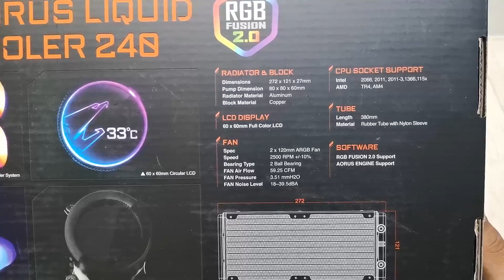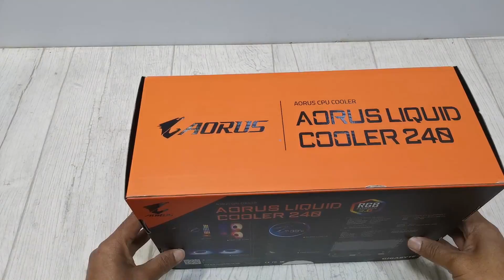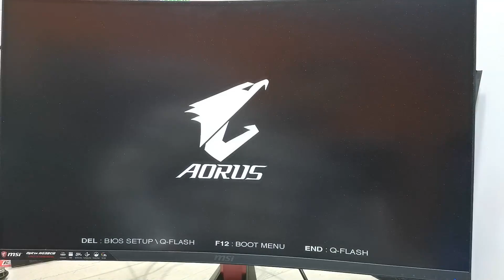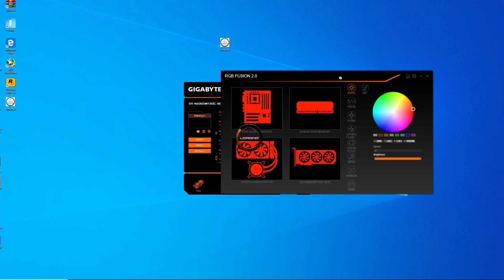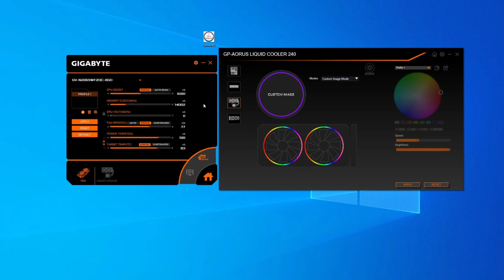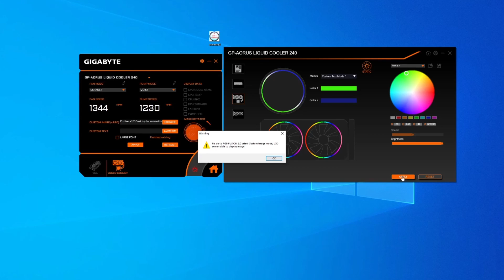Aorus Liquid Cooler 240 unboxing and installation